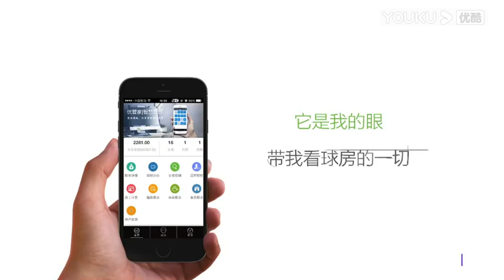Cai Xu VS Han Shiyi - Stage 1 - Joy Cup 2021 Chinese Pool Masters Bayuquan